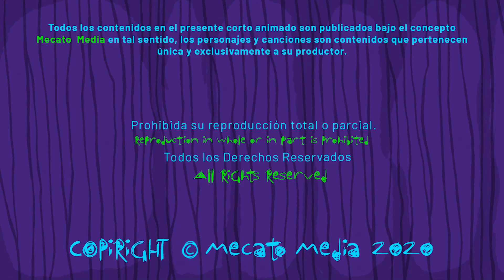Cumpleaños Feliz Flaco [Mecato Media]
Hola Flaco!

Hoy es un día especial para ti Flaco, entre muchos otros!